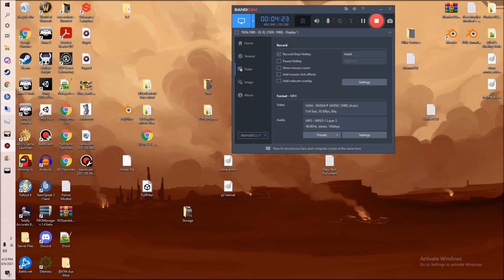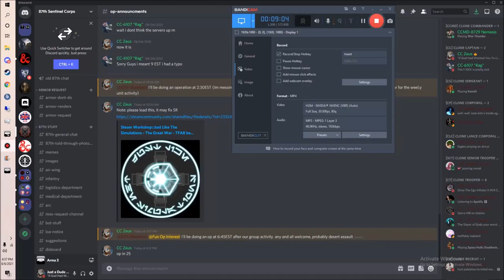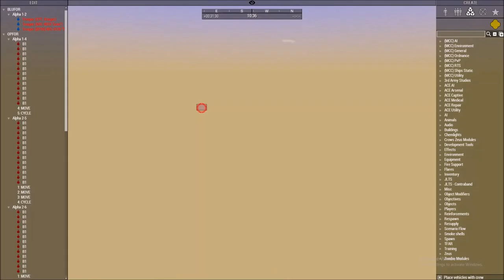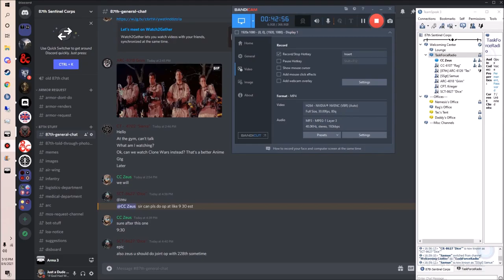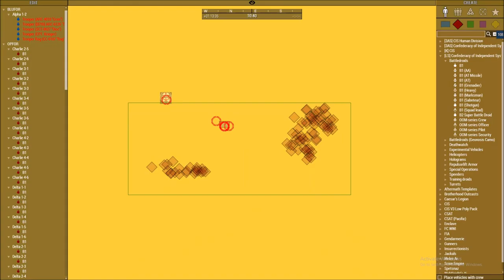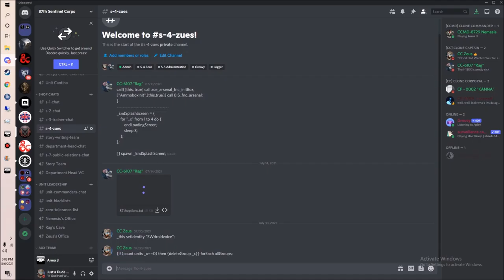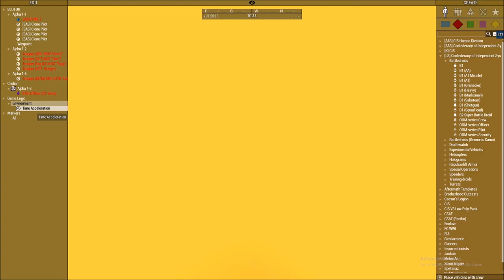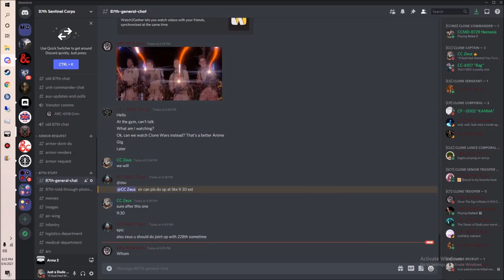87th Fun Op plus some zeusing "tips" beforehand